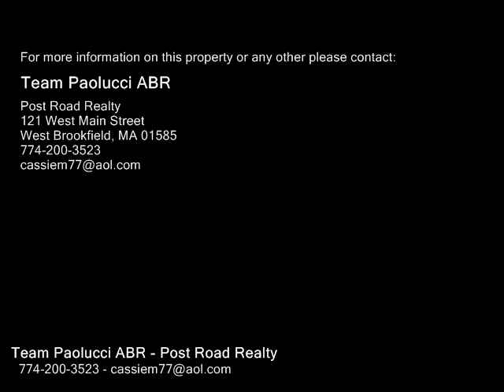0 A St, Warren MA 01083 - Land - Real Estate - For Sale -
0 A St, Warren MA 01083  Land  Real Estate  For Sale   A Desirable Location on a dead end street with a gorgeous level .43 acre lot of land. There's town water, town sewer sewer and natural gas at the street!!  Lots of possibilities. This is a residential street with other established properties. The town of Warren is included in the Quaboag Regional School District!!  Please note There is an additional property listing at 32 A Street, a 2family that sits on .22 acres also available for sale, and could be sold separately or together with this land listing. Ask for details today. Great location & great opportunity!